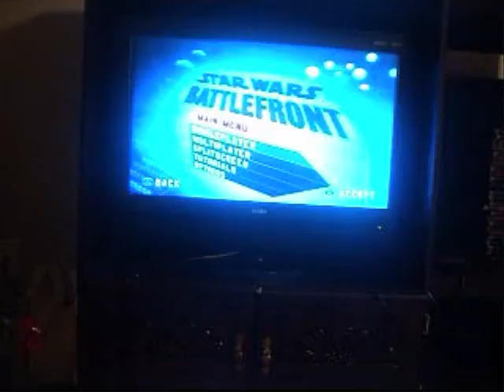Fighting Forever Star Wars Battlefront (Veteran's Day Special) [S1 P1]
This is a never ending fight. I have sworn to myself that I know I will suffer. As the Queen and Angel of I Stand and Fight, I agreed to pay that price. I will suffer causalties but I won't give up. Just to let you know, after I finish uploading the third set of this game and other videos of the second game, the commentary will become more serious than ever, but I have not abandoned my cheerful side. It is just for this game and the second game that the commentary will be more serious.